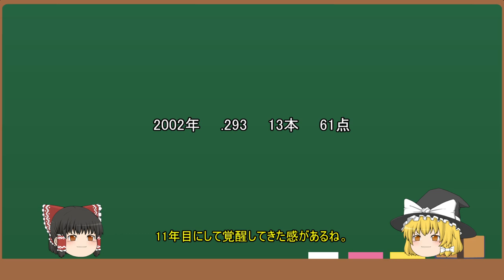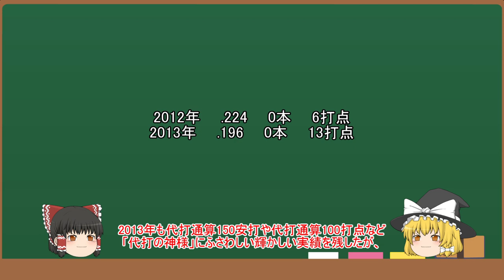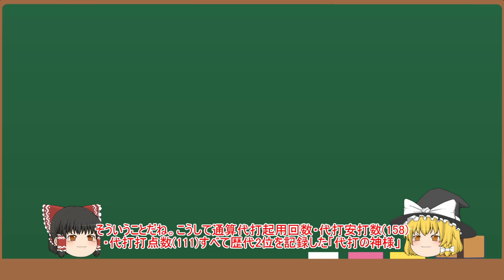【ゆっくり解説】阪神ファンの暴動を止めた男、桧山進次郎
阪神タイガースの代打の神様、桧山進次郎選手について解説します。
今回が初の試みなので至らぬ点もあるかと思いますが、気になった点はコメントにて教えていただけると幸いです。

「桧山進次郎(阪神タイガース)個人年度別成績」

【CS名勝負選！】歴代最多安打助っ人・マートンとの絆が生んだ桧山進次郎（阪神）の劇的本塁打